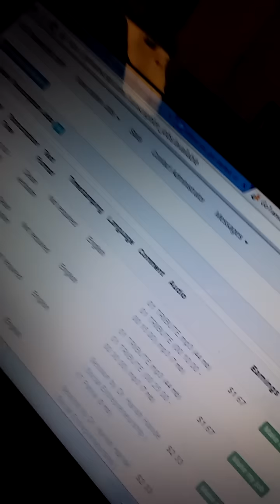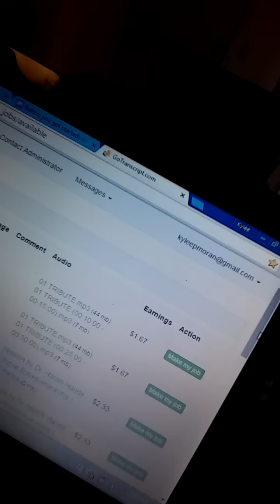How I make $200-400 a month on my computer NO selling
Tell them Kylee sent you :)

Hope this helps you guys! I also love love love this page and directory for REAL SCAM FREE ways to earn money! God bless you!!!